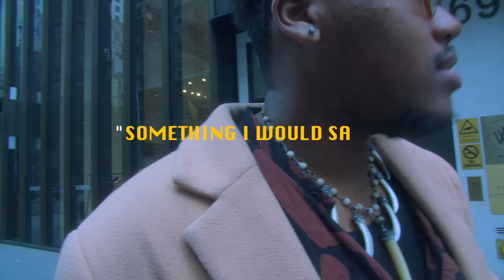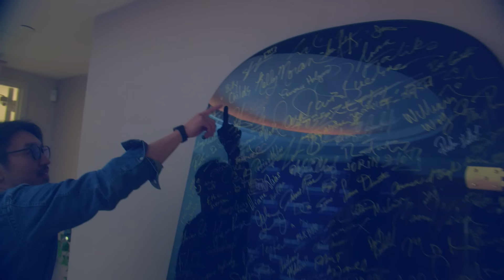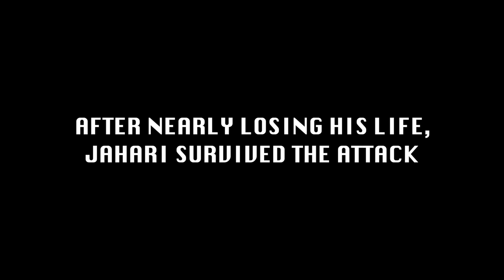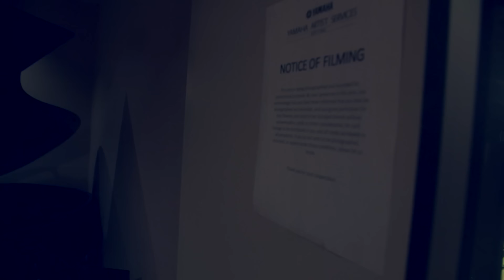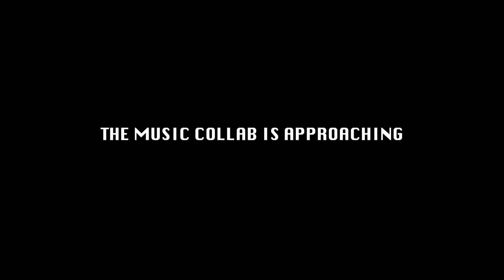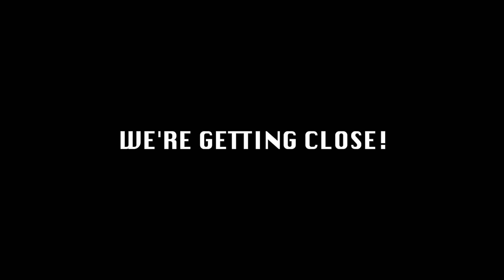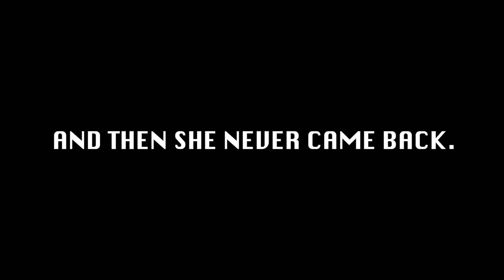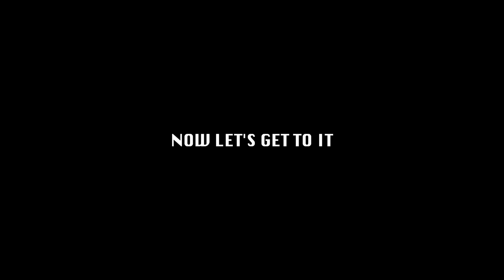Piano with Japan's GENIUS! HIROMI ft. Cateen かてぃん (Playing w/ the Greatest Japanese Pianists Alive)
A birthday celebration with Hiromi! (filmed a day after her birthday)
& a VERY surprise guest pianist from Japan showed up - Cateen かてぃん!